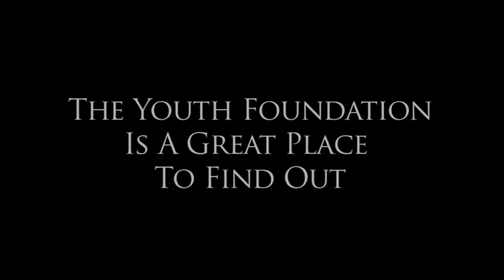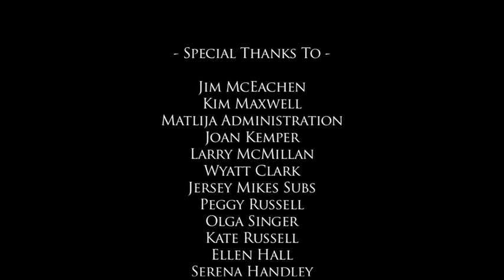Now The Teens Talk, Will You Listen?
Now The Teens Talk, Will You Listen? Dan Burrell and Meg Wall came up with the idea to have parents send in questions about their teens and teens from around the community answer anonymously and other teens read and answer the questions on stage.

Dan Burrell hired a good friend of his Jim McEachen to mentor a few teens to film the whole experience. He taught us how to get started on final cut studio pro and how to work all of his cameras. We called us Diversity Productions. We made a great film I think and hopefully we will be able to make a short film out of it and send it to a film festival.

Thanks to Kim Maxwell who put the show together for us to film.